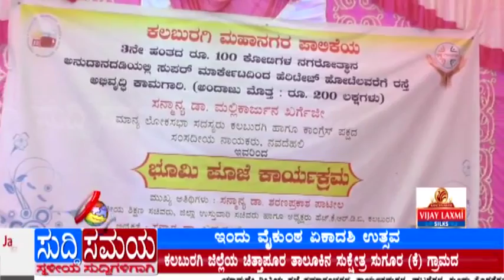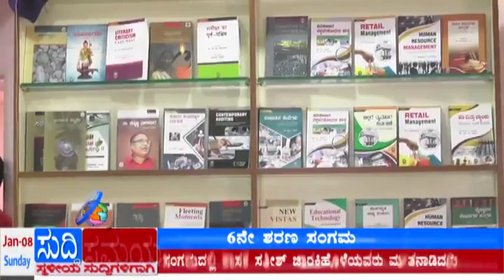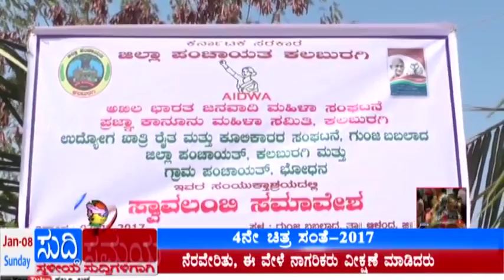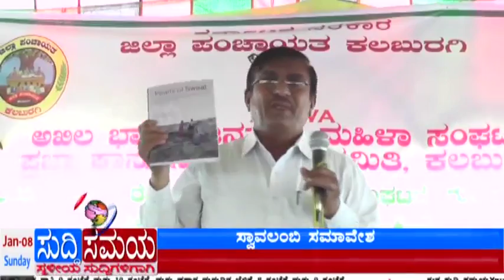SUDDI SAMAYA 08 JAN 2017